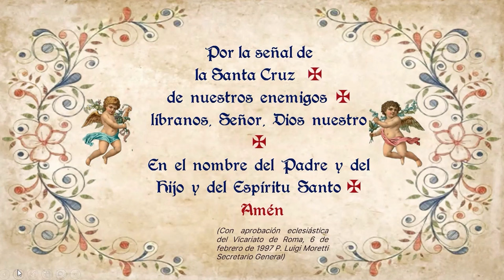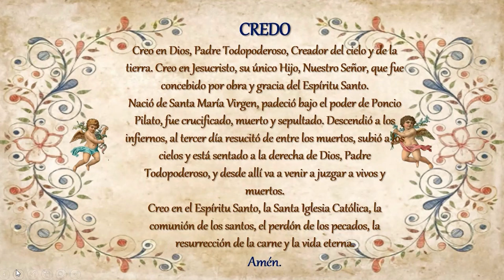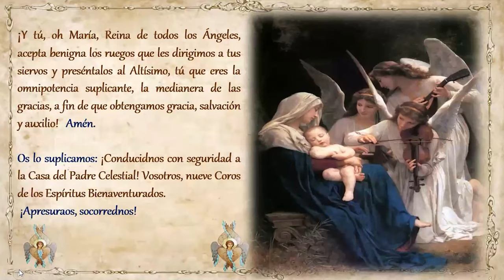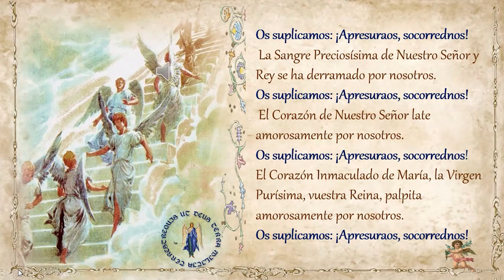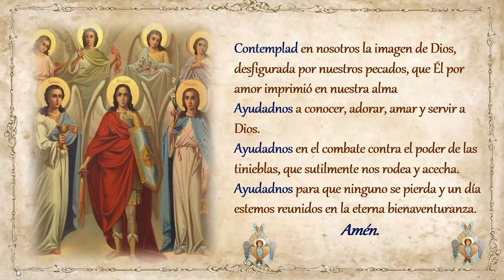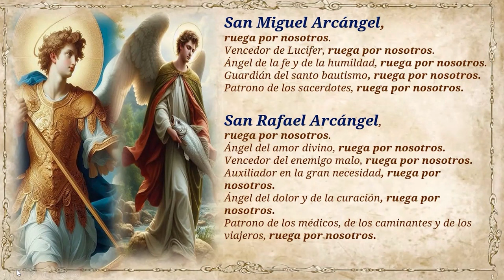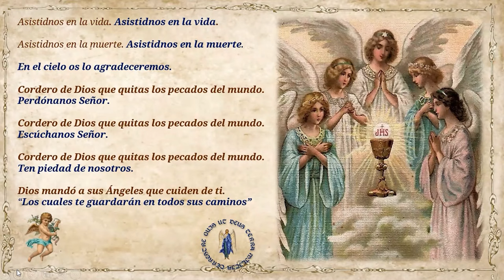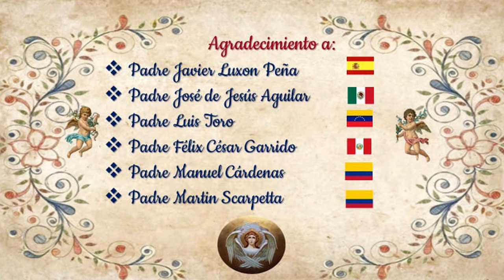SUPLICA ARDIENTE A LOS SANTOS ÁNGELES- REZAMOS CON LOS SACERDOTES